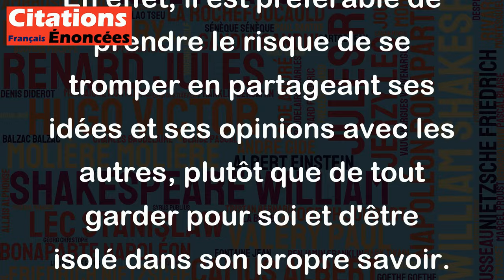Il vaut mieux se tromper avec tout le monde que d'être intelligent tout seul. - Marcel Achard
Cette citation invite à privilégier les relations humaines et la reconnaissance de notre propre vulnérabilité plutôt que de chercher à tout savoir ou à tout faire seul. En effet, il est préférable de prendre le risque de se tromper en partageant ses idées et ses opinions avec les autres, plutôt que de tout garder pour soi et d'être isolé dans son propre savoir. Il est important de se rappeler que nous avons tous des lacunes ou des points faibles dans certains domaines, et que c'est en échangeant avec les autres que nous pouvons apprendre et progresser ensemble. Cette citation encourage donc l'humilité et l'ouverture d'esprit, en reconnaissant que nous avons tous quelque chose à apprendre des autres.